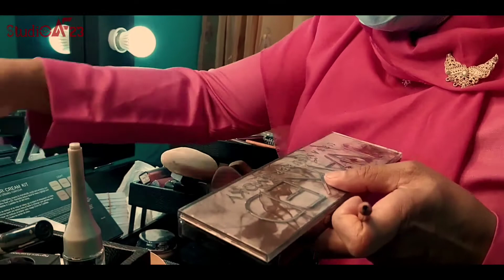Make Up Wedding|| Sri Winarti Rias Pengantin || Wonosobo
Wedding Make Up.
model by : Ernita Yuli Antari
make Up by : Sri Winarti Rias Pengantin
Alamat : Ngelo-Sudungdewo, Kertek-Wonosobo

Shot by : Arif Fauzi

Stay follow us also on link all media Studioaf23 👍🔔

Broll,Cinematic,lengger,lengger wonosobo,make up video,make up wedding,makeup wedding,rias pengantin,tata rias,tukang rias,videography